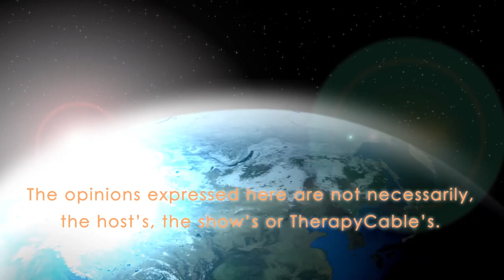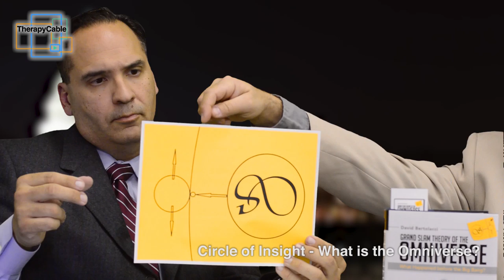What is the Omniverse? - Omniverse Explained!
What exactly is the Omniverse? Join Carlos as he explores the Omniverse with David Bertolacci.

David Bertolacci is a Geologist, Environmental Scientist, a natural spiritual healer, and an empowering speaker. Geology and Environmental Science were just a start for the path of gaining knowledge about our universe. He has always asked the question about the how the creation of the universe unfolded.